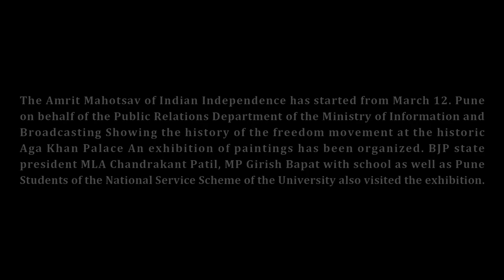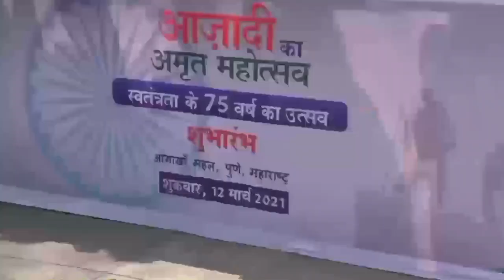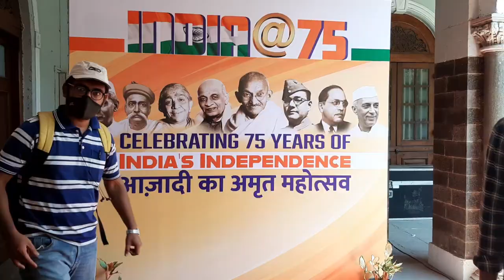The Amrit Mahotsav of Indian Independence | NSS Department | AISSMS COE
The Amrit Mahotsav of Indian Independence has started from March 12. Pune on behalf of the Public Relations Department of the Ministry of Information and Broadcasting Showing the history of the freedom movement at the historic Aga Khan Palace An exhibition of paintings has been organized. BJP state president MLA Chandrakant Patil, MP Girish Bapat with school as well as Pune Students of the National Service Scheme of the University also visited the exhibition.